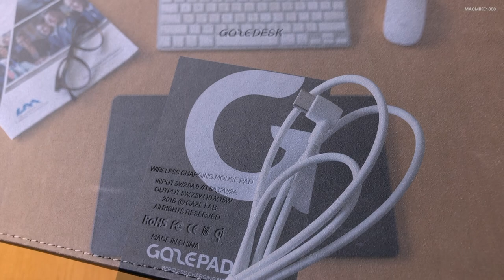GazeLab - GazePad Pro Qi Wireless Fast Charging Mouse Pad Mat (Black)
Track Info:
Title: Summer's Tides
Artist: Oshóva
Genre: Dance & Electronic
Mood: Bright

Thanks GAZELAB for making this video possible.

Full Disclosure:
This video is not sponsored nor did I receive any money. Products are sent in free of charge by the respective manufacturers. They haven’t asked me to say anything in particular. They just want me to share and showcase with you the products and their features.